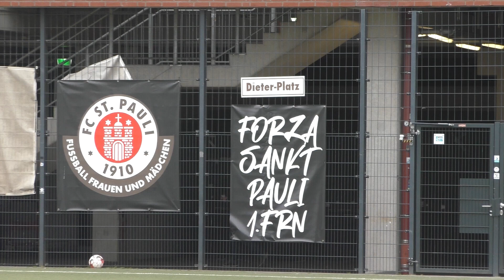Solo-Vorlage in Spitzenpartie! | St. Pauli - Hannover 96 (Frauen-Regionalliga Nord)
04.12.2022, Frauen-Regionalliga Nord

Zwischen Millerntor-Stadion und Feldstraßen-Bunker empfangen die Frauen vom FC St. Pauli Hannover 96. Die Gäste in der Regionalliga-Nord aktuell auf Platz drei, mit sechs Punkten Rückstand auf die Zweitplatzierten Henstedt-Ulzburg. Bei einem Sieg und entsprechender Resultate der Konkurrenz wäre St. Pauli punktgleich mit dem viertplatzierten TSV Barmke. Seht im Spielbericht, ob's für die Kiezkickerinnen gereicht hat.

Dein Amateurfußball bei KICK.TV
Die neue Saison läuft auf Hochtouren – und wir sind genauso bereit! Ob Kreisliga D oder Regionalliga – wir reisen für euch quer durch die Bundesrepublik und filmen die besten Amateur- und Jugendspiele aus ganz Deutschland! Alles, was der deutsche Amateurfußball zu bieten hat, findet ihr bei KICK.TV – der Videoplattform für den echten Fußball!

Daten zum Spiel:  St. Pauli - Hannover 96 (Frauen)

Tore:
1:0 Annie Mcintosh Kingman
1:1 Saskia Engelhardt
1:2 Denise Baar
1:3 Aurora Gashi

Aufstellung FC St. Pauli Frauen:
1 Lisa-Sophie Kaisik, 2 Midou Loubongo MBoungou, 3 Francis Margarethe, 11 Ann-Sophie Greifenberg, 13 Janice Hauschild, 14 Annie Mcintosh Kingmann, 15 Pauline Ginsberg, 17 Verena Mannes, 25 Emma Frings, 26 Mia Jonsson, 30 Emma Forchel

Einwechselspieler:
6 Nele Spiller, 16 Vanessa Zawada, 20 Ilijana Kljajic, 23 Julia Pastorek, 27 Tara Zimermann, 28 Joline Floeter

Trainerin: Kim Koschmieder

Aufstellung Hannover 96 Frauen:
30 Martha Freiling, 3 Leticia Cordes, 5 Janina Breitsch, 6 Lena Rathmann, 7 Bente Bode, 11 Alexia Mikrouli, 13 Julia Dose, 14 Pia Hinz, 15 Hannah Gudra, 19 Denise Baar, 20 Saskia Engelhardt

Einwechselspieler:
1 Leah Bungeroth, 21 Aurora Gashi, 22 Zoe Tolksdorf, 32 Erisa Popaj

Trainer: Sebastian Baar

Produktion: Elias Reimpell
Kommentar: Florian Diettrich